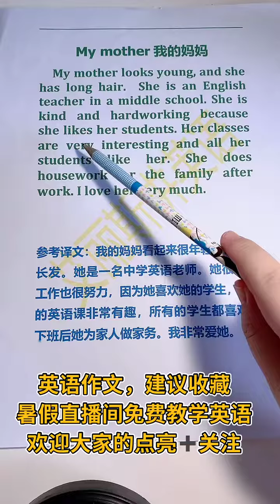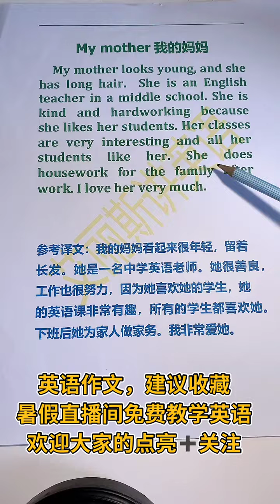440 英语作文，我的妈妈